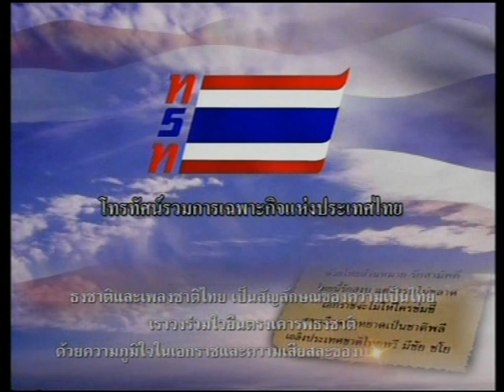Thailand National Anthem (ch5-2010)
This clip is the video of Thailand national anthem of Army TV Channel 5 which broadcasted at 8 am and 6 pm everyday now.

The phrase before the national anthem, which is from the radio announcing before the national anthem in the morning, has added since April 20, 2010.